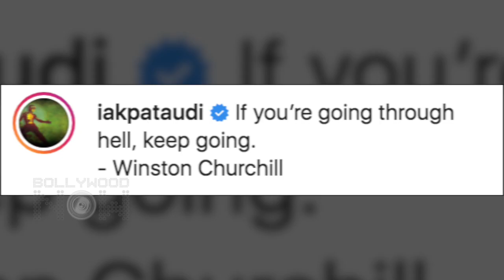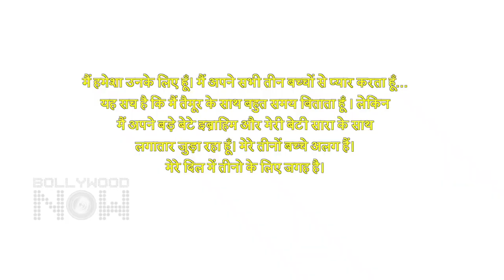Ibrahim Ali Khan Indirectly REACTS To Sara Ali Khan's Summon By NCB In The Drug Case?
Sara Ali Khan's brother Ibrahim Ali Khan has indirectly reacted to the Summon of Sara Ali Khan in the drug case. Watch the video to know more.